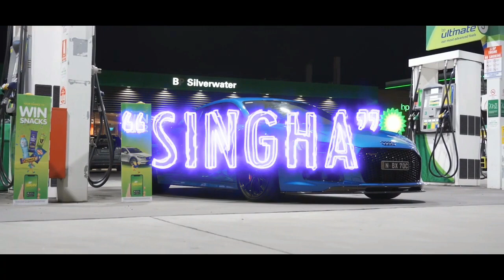[FREE] FUTURE TYPE BEAT "SINGHA" | (prod. by 4K)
133 BPM
C#min

IMPORTANT:
Any use of my beats requires credit in the title "(prod. by 4K)". Any social media use of my beats requires credit to me @prodbyfourk

dababy type beat, da baby type beat, dababy instrumental, dababy type instrumental